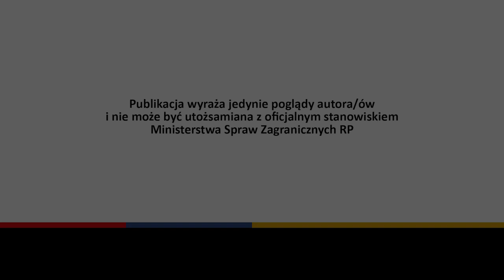Szwajcaria – idealne państwo czy ksenofobiczny raj tylko dla bogatych? Rozmowa z Agnieszką Kamińską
Rozmowa o jednym z najbogatszych i zarazem najdroższych państw świata.
Jak mały, górzysty kraj, stał się potęgą gospodarczą? Czy da się wskazać symbol jednoczący wszystkich Szwajcarów? Czy dzięki demokracji bezpośredniej Szwajcarzy czują, że mają większą kontrolę nad władzą? Dlaczego należą do najbardziej aktywnych politycznie i społecznie narodów?
Na te i inne pytania odpowie Agnieszka Kamińska – dziennikarka, autorka bloga I'm not Swiss oraz książki „Szwajcaria. Podróż przez raj wymyślony” wydanego nakładem Wydawnictwa Poznańskiego.